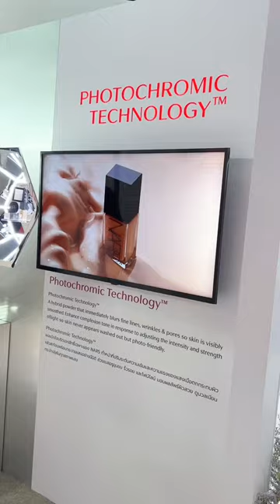Shiseido Group Open House 2023 ❤️🖤🤍